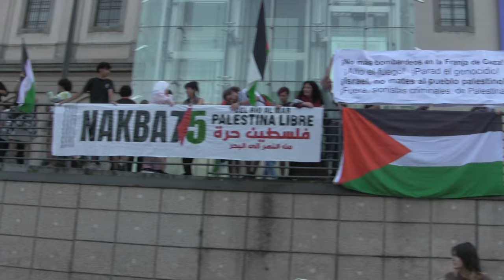Pasacalles "Descolonicémonos" 12 Octubre "Nada que celebrar" (12 Octubre 23).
Convocado por el colectivo "Plaza de los Pueblos".